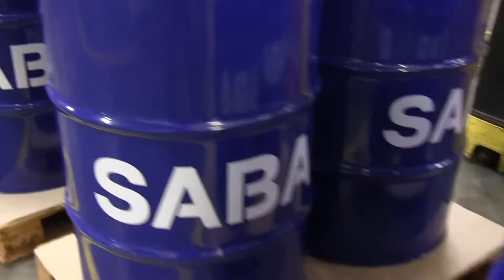SABA Success Story with Wilden® AODD Pumps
To learn more about Wilden AODD pumps, please - Manufacturing adhesives and sealants can tax many pump types, but SABA Dinxperlo B.V., one of Europe's leading independent producers of high-quality adhesives and sealants, has optimized its manufacturing process through the use of air-operated double-diaphragm (AODD) pump technology from Wilden® Pump & Engineering Co. SABA began using Wilden T8 Series AODD Pumps more than 20 years ago, some of which are still in operation, and continues to find great success with the brand.